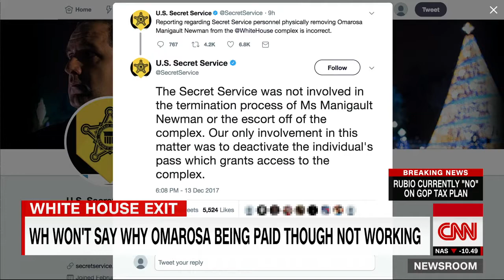Kwame Jackson CNN Brooke Baldwin Omarosa Out WH Reaction Pt. 2